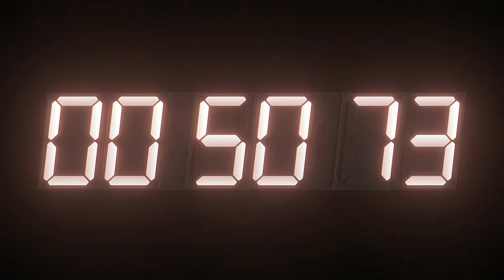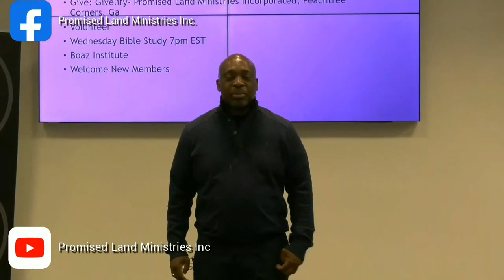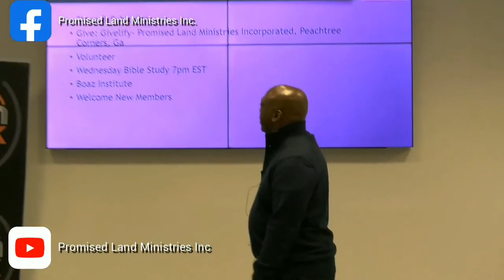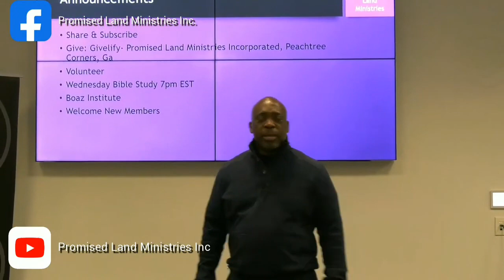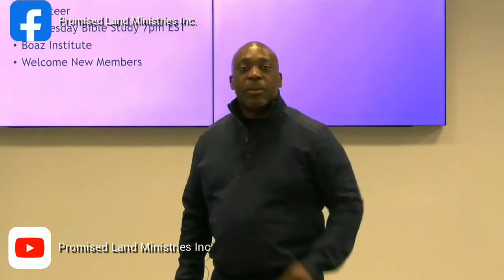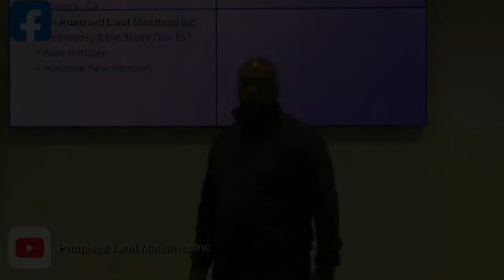Promises Land Ministries Special Interview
Wedensday night bible study with Pastor Charles C. Lucas